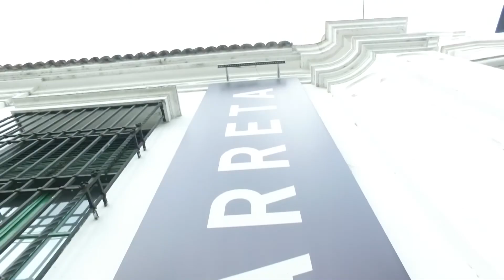Museo de Arte Español Enrique Larreta / El museo en 30 segundos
El legado de la España de los siglos XVI y XVII dialoga con la figura del escritor Enrique Larreta. Con un jardín andaluz único en pleno Casco Histórico de Belgrano, fue puesto en valor en 2017. Este año conmemora 110 años de la primera edición de la novela celebre de su fundador “La Gloria de Dona Ramiro”.